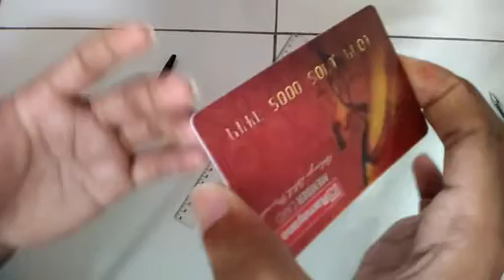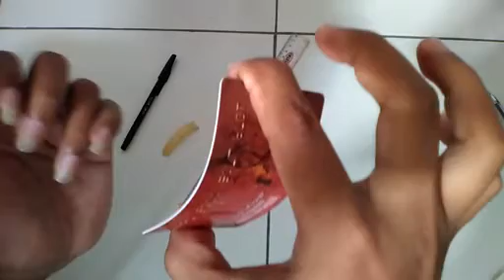How Strong These Nails are | Riquest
Hello Sahabat JAG kali ini kita menerima Riquest mengenai kuku JAG ingin melihat seberapa Kuat jika ditekan tekan, ok kita lanjut saja di Videonya